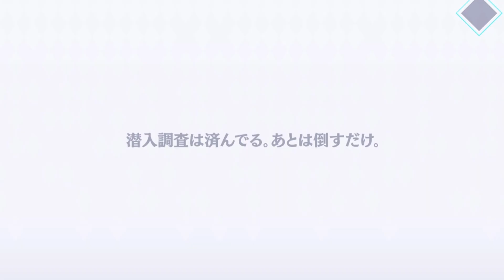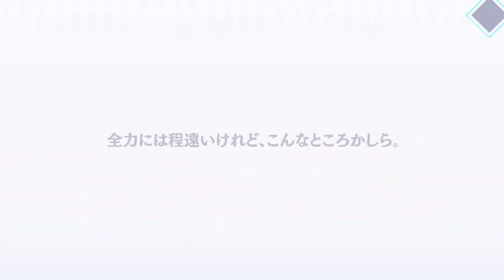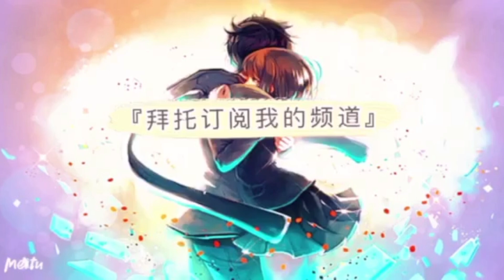【我想成為影之強者！MOG】100抽！白影第五席伊普西龍登場！限定キャラ[白き陰の第五席]イプシロン